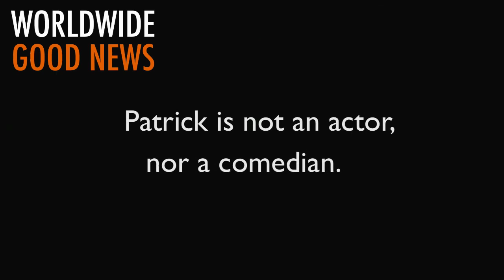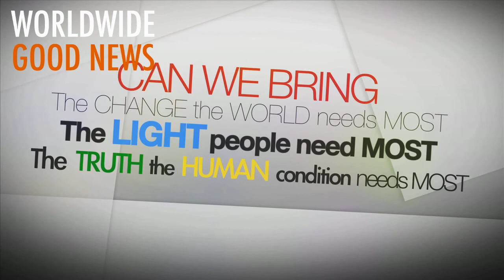WWGN Maya interviews Patrick Combs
Join us for a conversation about following your bliss with the great speaker, entertainer, entrepreneur Patrick Combs

When you are done having fun - donate or spread the word about how we can all help to stop the hunger in Somalia - w